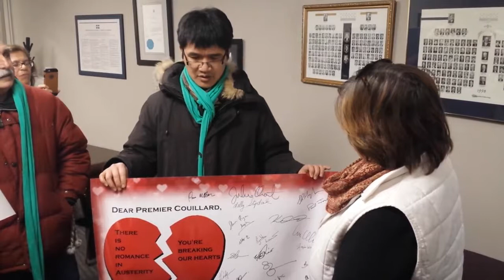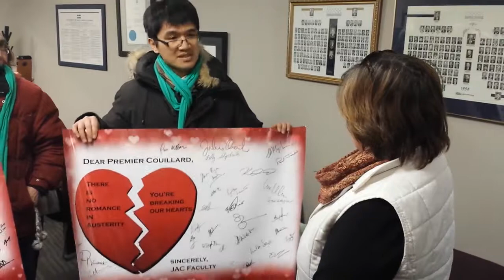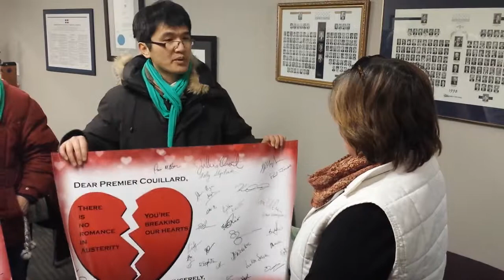JACFA Message to Geoffrey Kelley MNA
Members of the John Abbott College Faculty Association deliver a message against austerity to local Liberal MNA Geoffrey Kelley's constituency office, February 24, 2015.